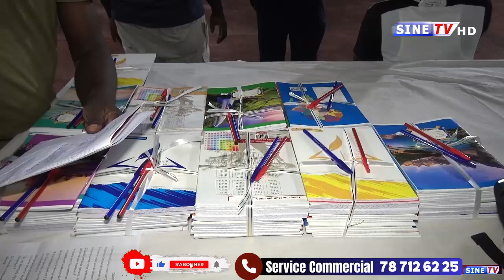RENTREE SCOLAIRE 24-25:le responsable local de la COSYDEP Adama Séck distribue des kits scolaires au